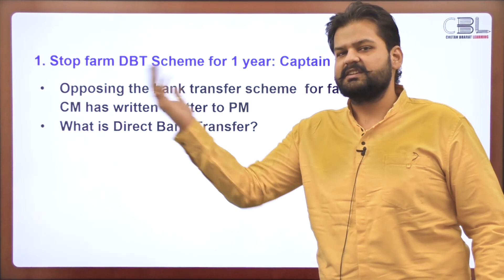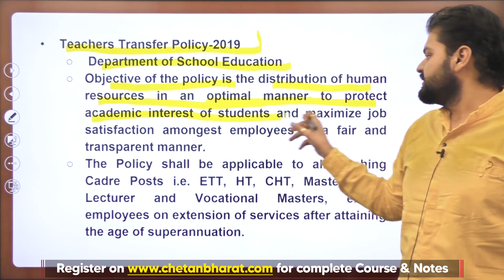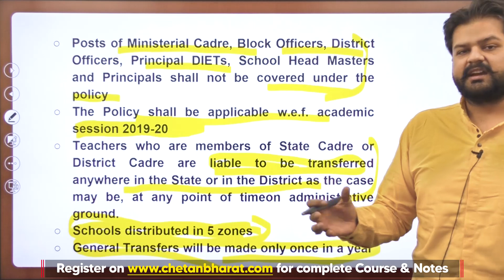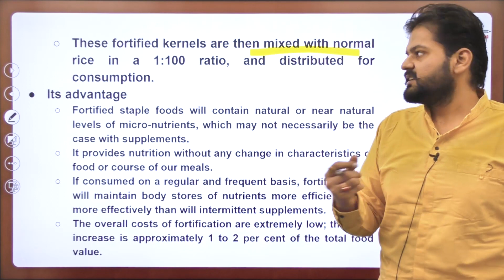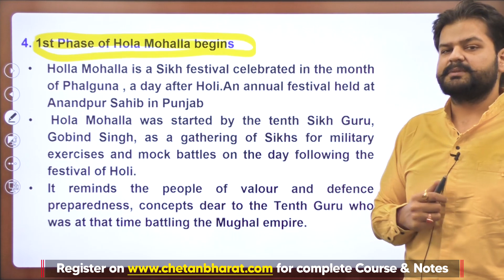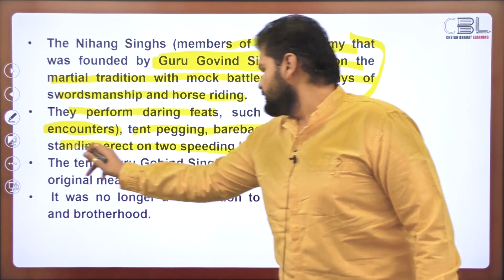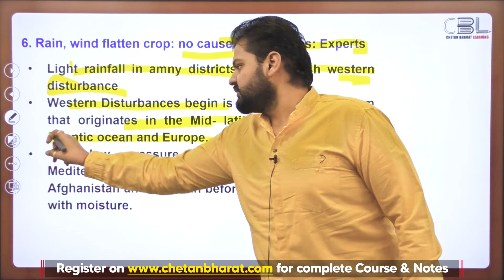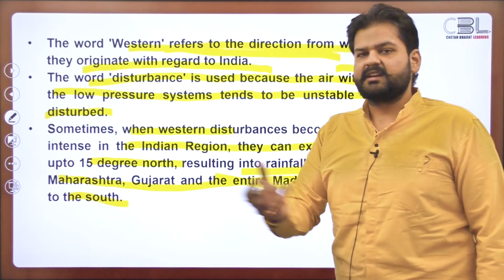Punjab Weekly Current Affairs 21 March - 27 March 2021 by Team CBL